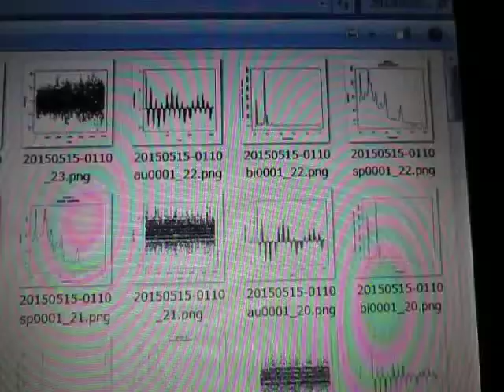超音波の音圧測定解析 Measurement and Analysis of Ultrasonic Wave